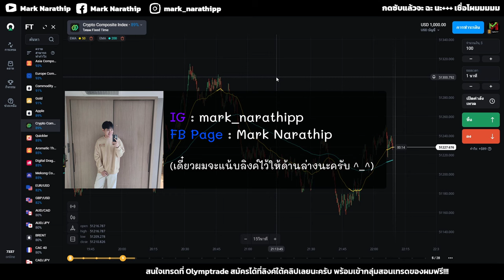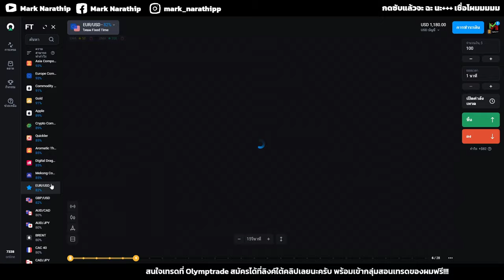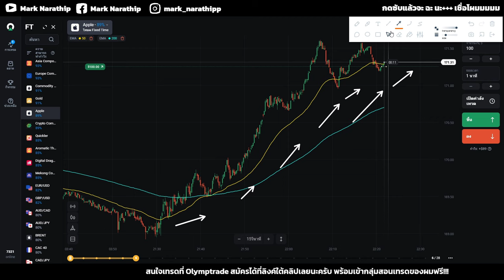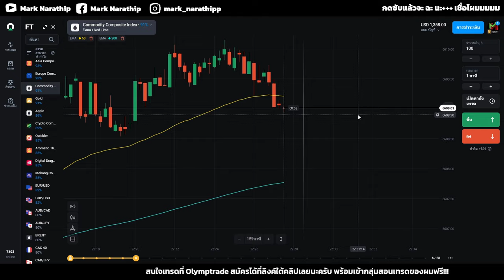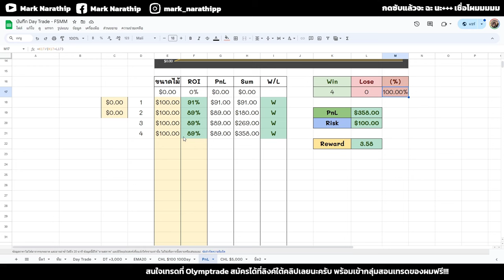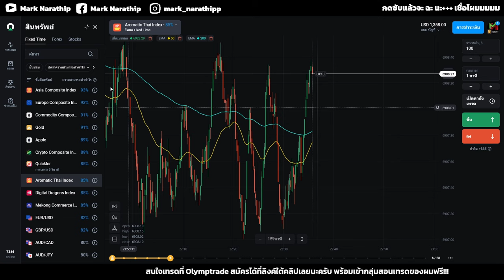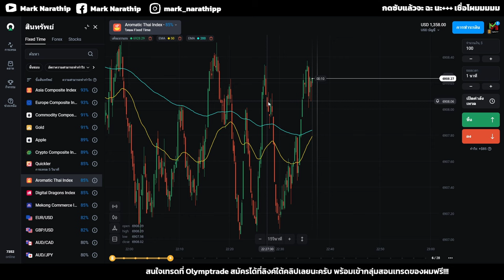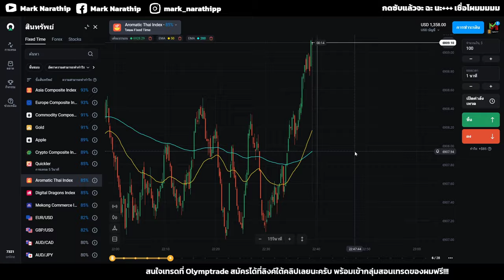ผมใช้ EMA Day Trade วันนี้ ทำกำไรไปได้ +$358 😍